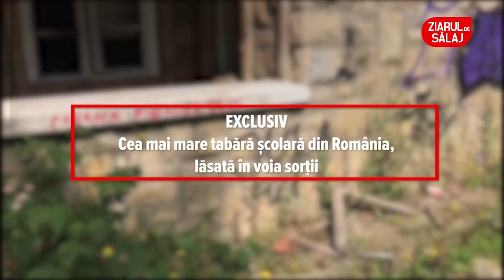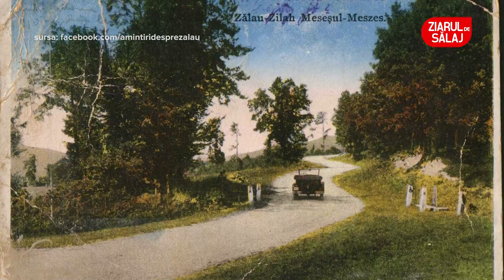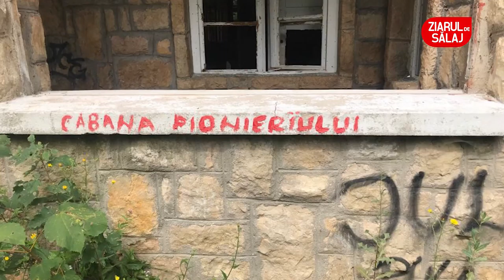EXCLUSIV. Cea mai mare tabara scolara din Romania, distrusa de nepasare